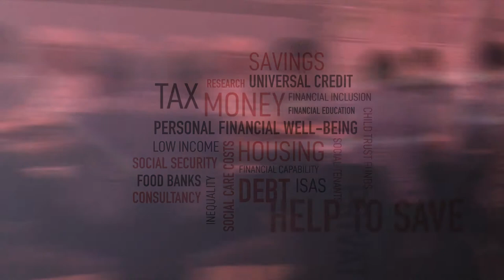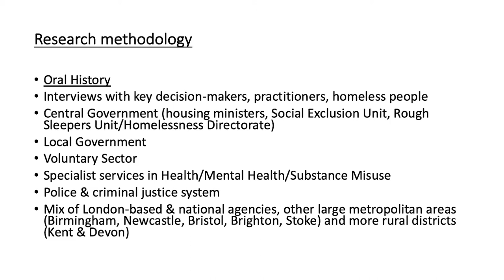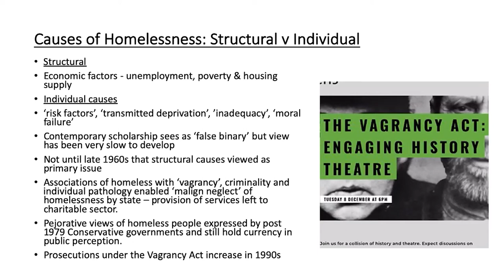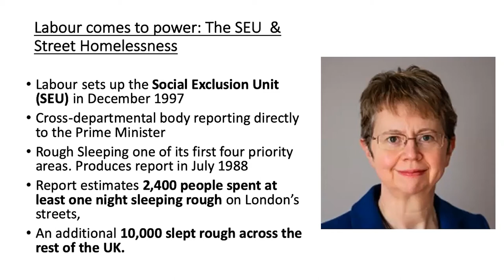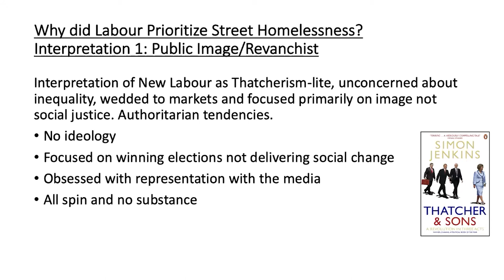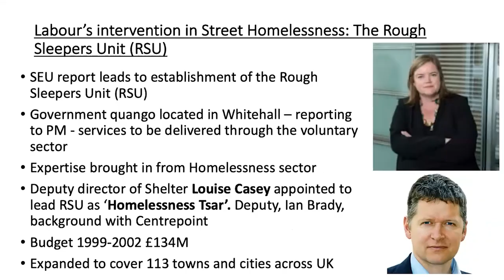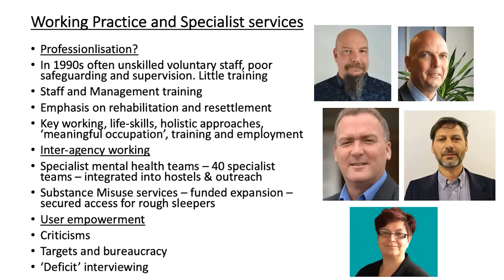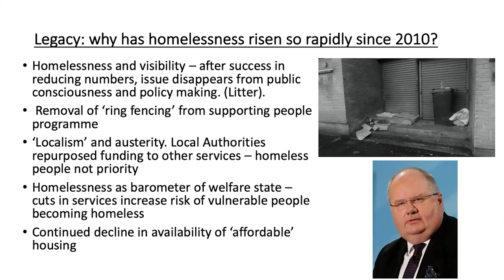New Labour and Street Homelessness - CHASM HCRG seminar by David Christie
David Christie of the University of Birmingham's History Department presents on his oral history work on 'New Labour and Street Homelessness - forgotten triumph of social policy or failed experiment?'

The Housing and Communities Research Group (HCRG) is a sub-group of the Centre for Household Assets and Savings Management (CHASM) at the University of Birmingham.

A lot of the research that HCRG undertakes is directly related to policy, or particularly to activities that housing organisations themselves are involved in. Our Housing and Communities Research Network meets regularly to hear presentations about new research - this seminar is part of this series of regular meetings .